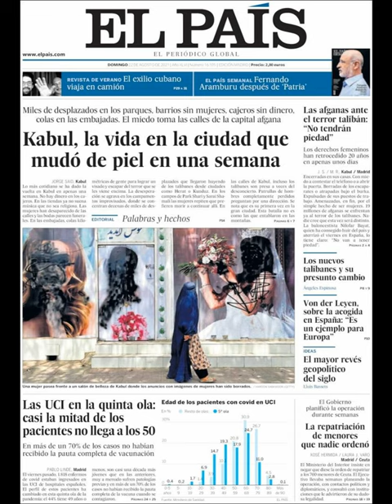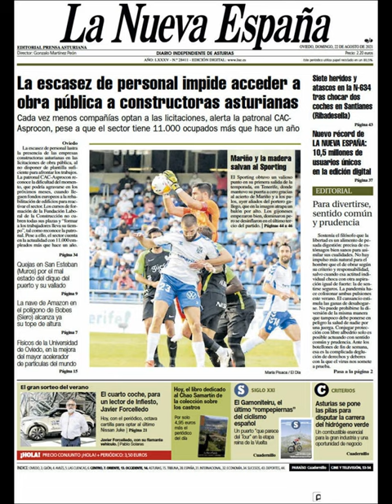Noticias Domingo 22 Agosto 21 Principales Titulares Portadas Diarios Periódicos España Spain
Principales Titulares de Noticias en Portadas Diarios Periódicos Españoles del Domingo 22 de Agosto de 2021 ¿Que le Parecio este día?